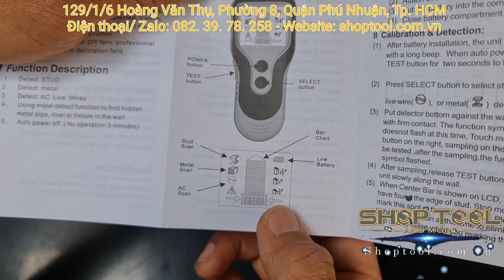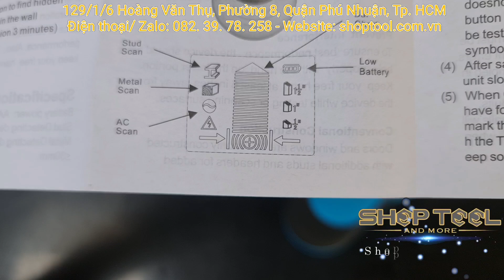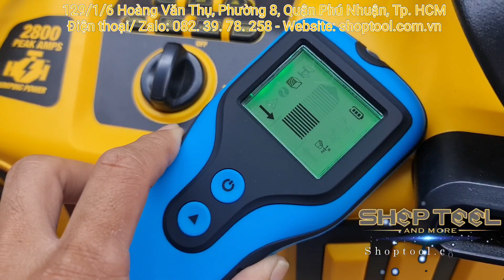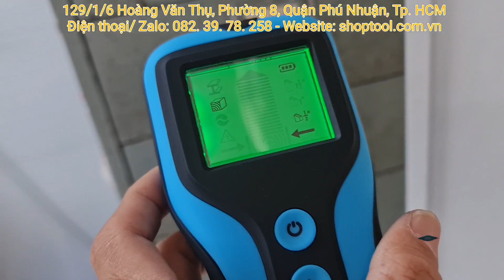MÁY DÒ ÂM TƯỜNG | 0823978258 SHOPTOOL